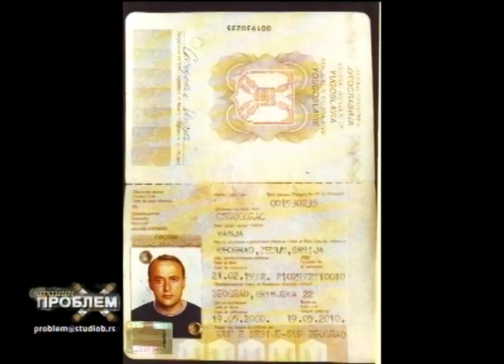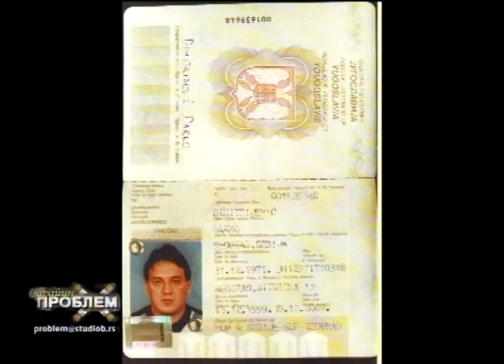Sarapin problem 11.03.2013 Ubistvo premijera Đinđića deset godina kasnije!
Politička pozadina!
Odnos države prema kriminalu!
Da li je mafija bila jača od države?

U kojoj meri je vreme sankcija i ratova uticalo na to da oslabi država i ojačaju kriminane grupe koje su svojim delovanjem ugrozile čitavo društvo?
Može li se govoriti o tome da petooktobarske promene nisu bile dovoljno duboke da bi dovele do čišćenja društva od kriminalnog nasleđa i da je država bila nemoćna u borbi sa mafijom?
U kojoj meri su politički akteri bili u sprezi sa kriminalnim miljeom i da li je ta posebna vrsta odnosa stvorena u ratnom okruženju uticala i na nemoć državnih institucija u borbi protiv kriminala?
Da li je ubistvo premijera Đinđića predstavljalo prekretnicu u svesti većine građana da shvatimo u kakvom smo društvu živeli, odnosno koliko je akcija Sablja doprinela tome da Srbija postane manje kriminalizovana?

Gosti:
Boro Banjac  bivši načelnik UBPOK MUP Srbije,
Mile Novaković, bivši načelnik UKP MUP Srbije i autor knjige "Otmice zemunskog klana"
Miloš Vasić, novinar nedeljnika Vreme i autor knjige "Atentat na Zorana".